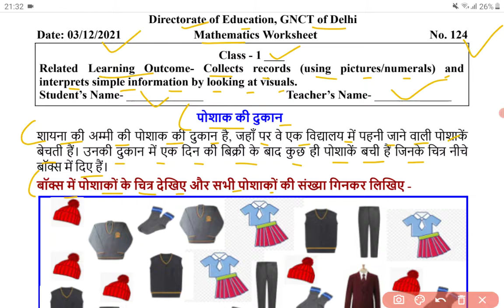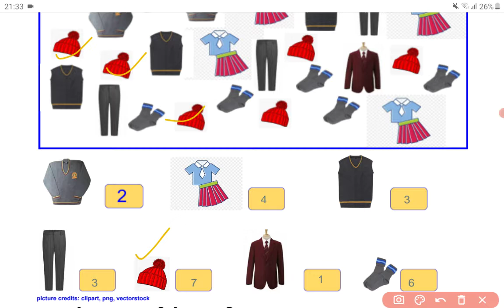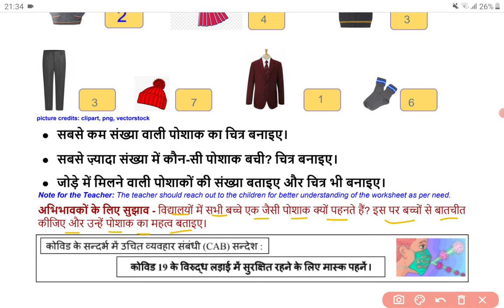Class 1 Mathematics Worksheet 124 Friday 03-12-2021 | DoE Delhi